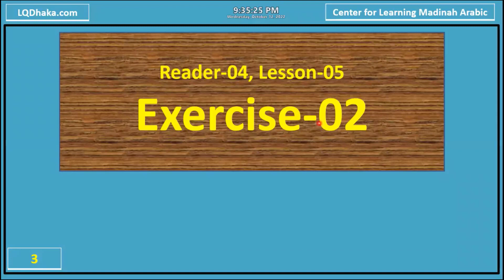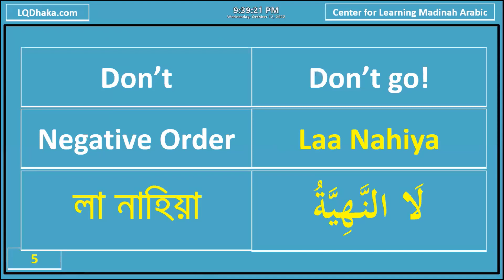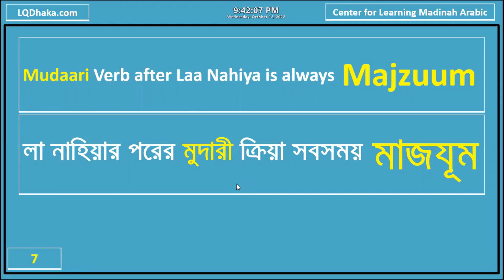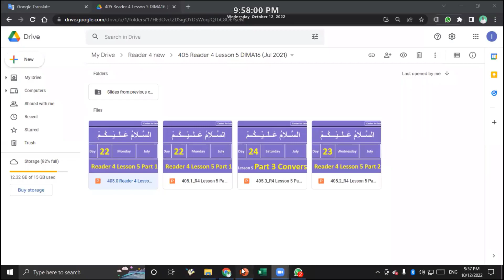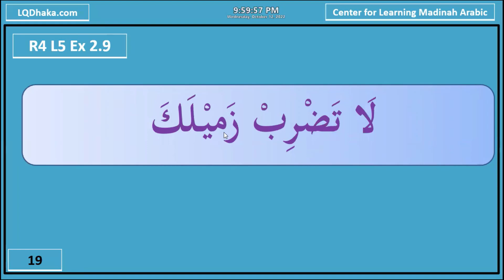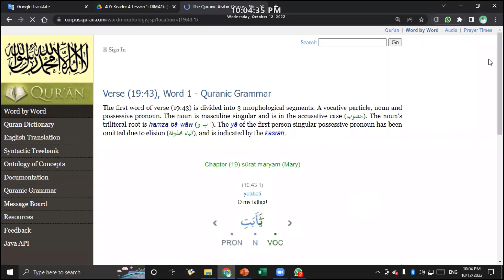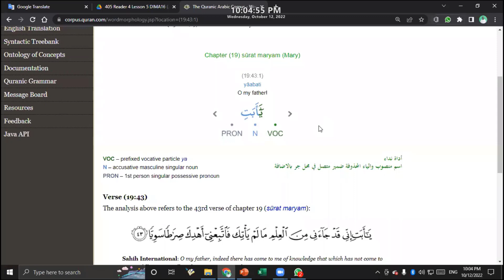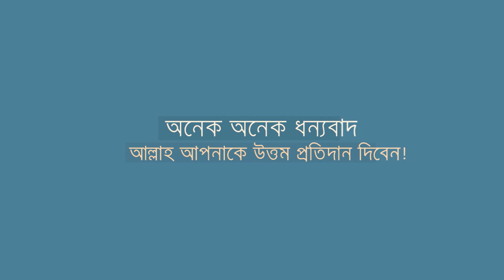DIMA22 Semester 3 Day 28 Reader 4 Lesson 5